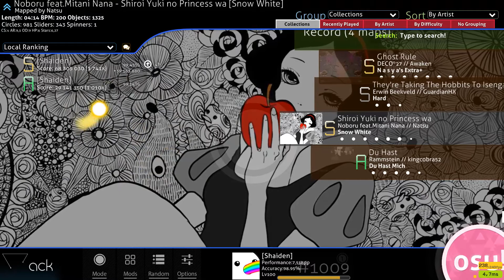[osu!] | Noboru feat.Mitani Nana - Shiroi Yuki no Princess wa [Snow White] FC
FeelsAmazingMan
403pp